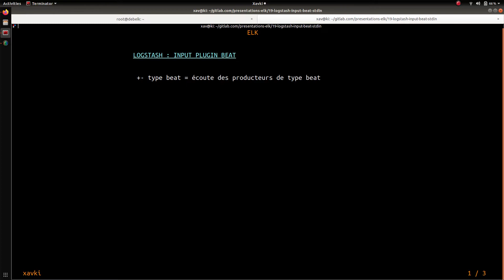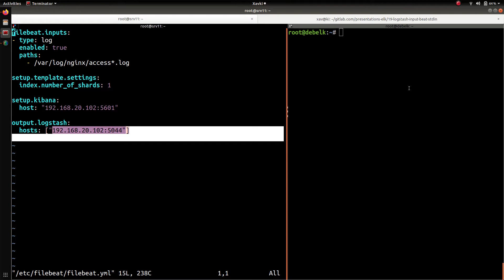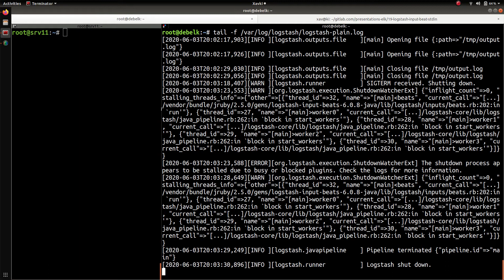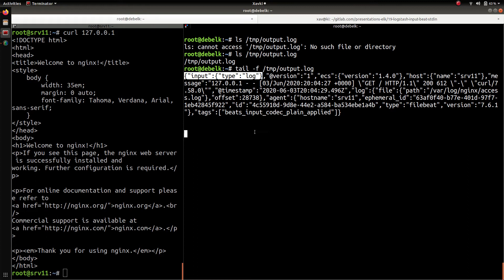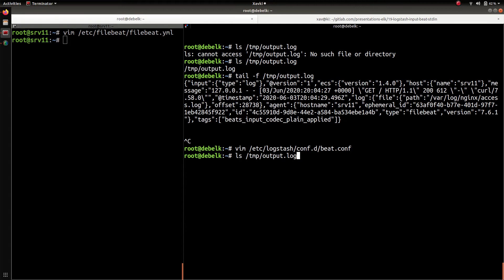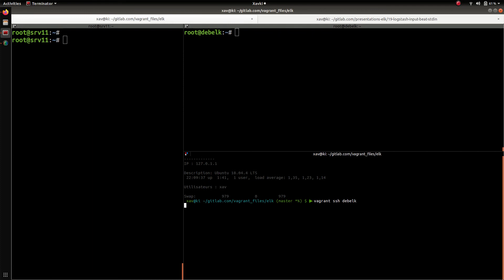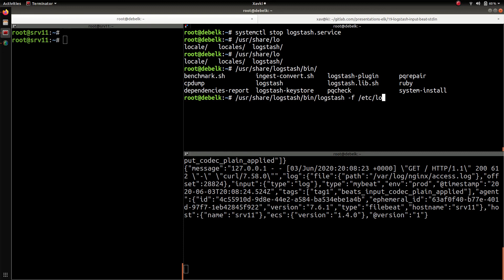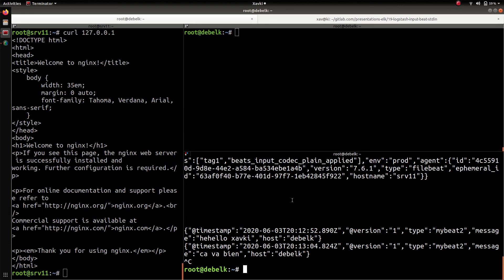ELK - 19. LOGSTASH : INPUT PLUGIN STDIN ET BEAT